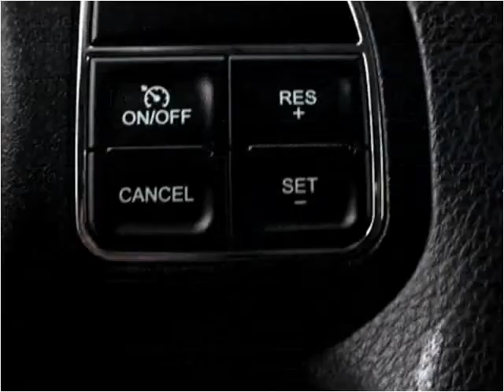2015 Jeep Compass Used Cars Miami Gardens FL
This 2015 Jeep Compass is available from Car Club USA.